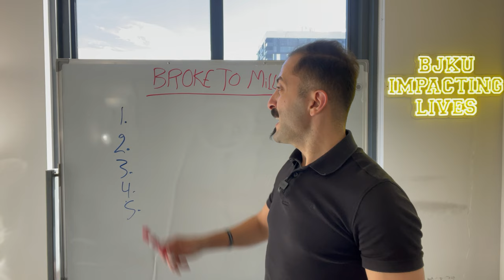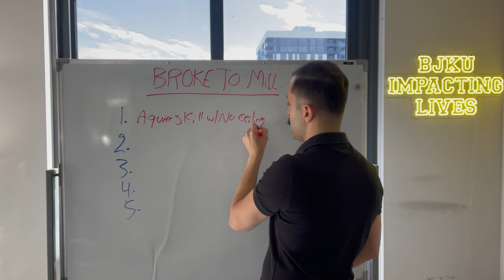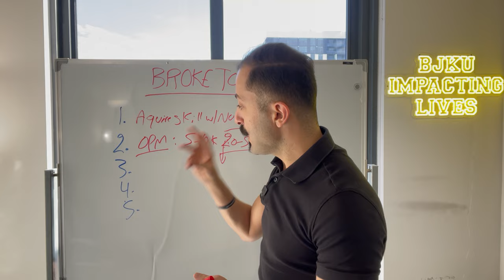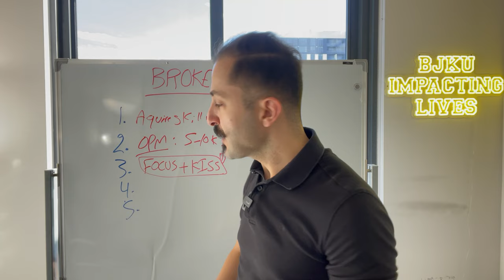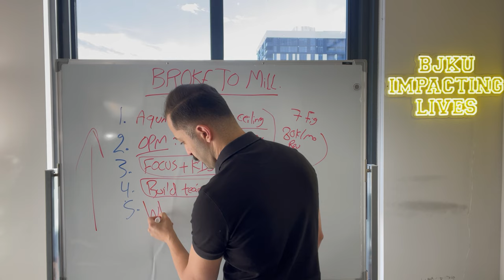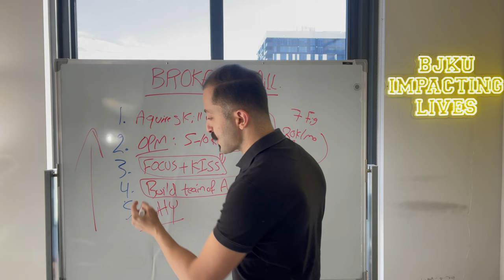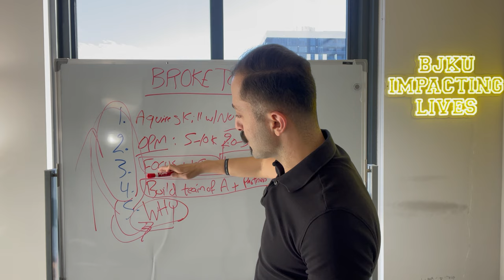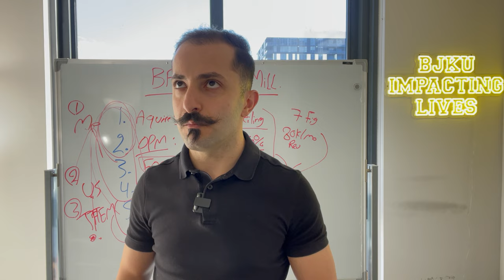If I were broke this is what I'd do (fast and simple) (5 steps)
If I were broke, this is what I'd do!

If I suddenly went broke tomorrow and had to go back to where I am today (and even further) there are 5 steps I'd take. These 5 steps are wildly different from what most people do, so don't miss this video!

// build a profitable amazon store from scratch, ecommerce business for beginners
how much money i make on amazon, amazon fba 2021 tips, amazon fba 2021 fees, amazon fba 2021 retail arbitrage, amazon selling machine 2021, amazing selling machine review 2021, amazon fba product research 2021, amazon product research tool , how to be millionaire, how to be millionaire in 1 year, how to be millionaire in 3 years, how to make money fast //